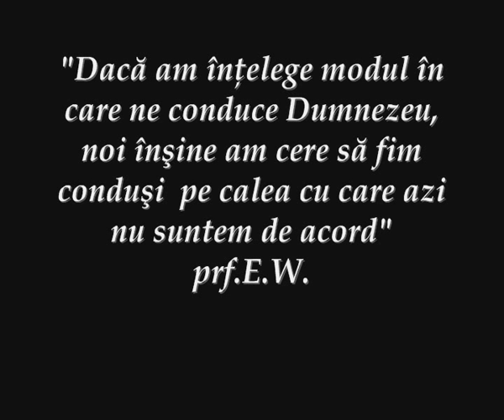"Amin"- Biserica Maranatha Timisoara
Predica 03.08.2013 Biserica Crestina Adventista de Ziua a Saptea "Maranatha" Timisoara